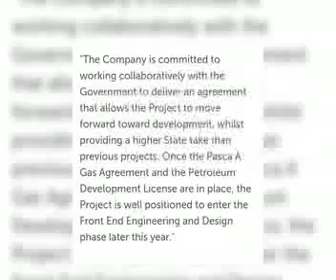Gulf Provincial Government's Power Project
Gulf Provincial Government signed a Memorandum of Agreement with Twinza Oil Limited, to develop a first of its kind offshore power project for efficient power supply into the province.

Governor, Chris Haiveta, says this project will boost industrialization and assist in the development and growth of non-hydrocarbon sectors within the Gulf Province.